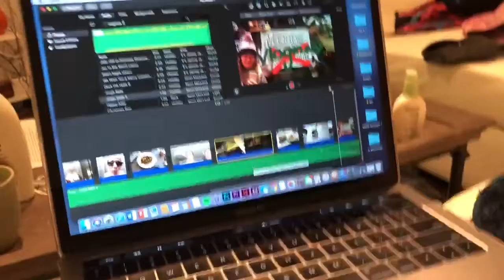vlogmas day 153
cameo with ur fave vlogmas costar